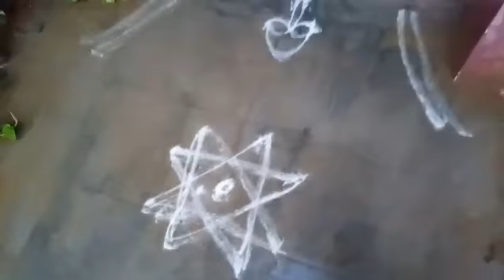My small new year 2021 celebration vlog in tamil || எங்களின் புத்தாண்டு கொண்டாட்டம் 2021 💐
My new year celebration vlog in tamil..